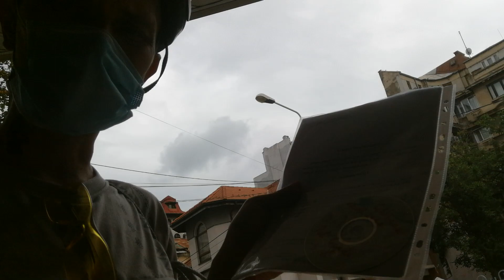În căutarea dreptății, consumi timp și energie - Curaj.TV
Bine ca merg cu bicicleta, m-ar fi costat enorm transportul în 3 locuri diferite. Am înregistrat 3 plîngeri disciplinare și penale contra celor 3 polițai de la locală care m-au agresat pe 2 iulie seara. Mîine mă ocup și de contestația amenzii pe care mi-au aplicat-o ilegal.